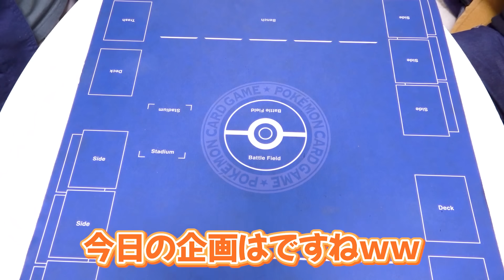ダイエット中の人たちに地獄の企画持っていったｗ【カロリー摂取王選手権】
編集協力：もえ子さん
心の声の指定や最終確認はフルコンが行っておりますので、 編集内容になにかあれば全部私フルコンまでお願いします。